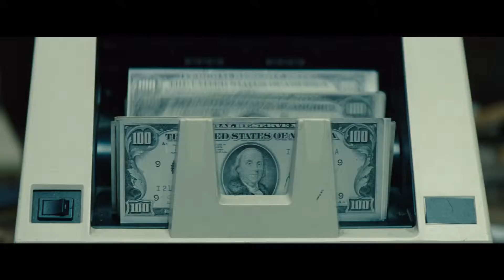Black Mass Official Main Trailer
Dir: Scott Cooper
Cast: Johnny Depp, Benedict Cumberbatch, Dakota Johnson
Release Date: 13th November 2015

Sypnopsis:
The true story of Whitey Bulger, the brother of a state senator and the most infamous violent criminal in the history of South Boston, who became an FBI informant to take down a Mafia family invading his turf.

We do not own or intend to distribute this trailer. The rights and copyright are owned by Warner Bros. Pictures only.